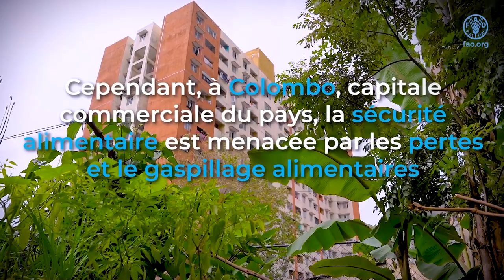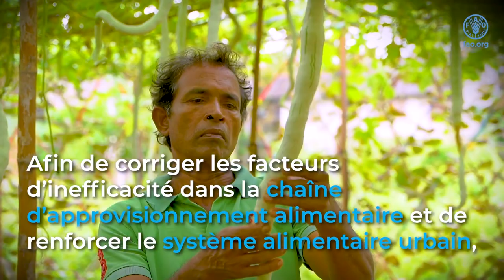Building better lives and livelihoods in Asia-Pacific through sustainable urban food systems (FR)